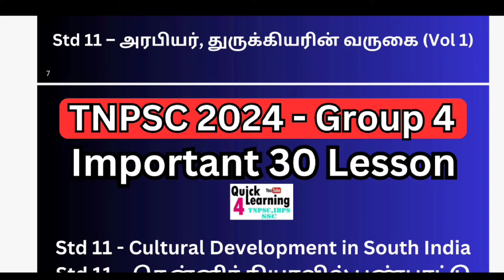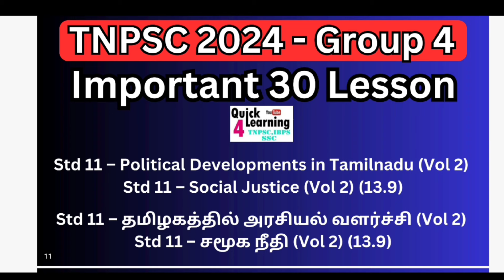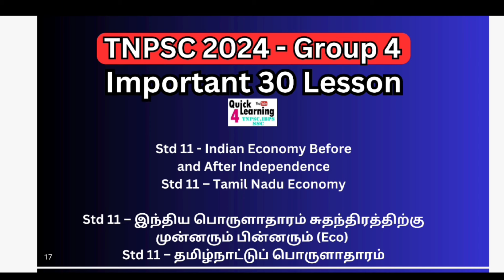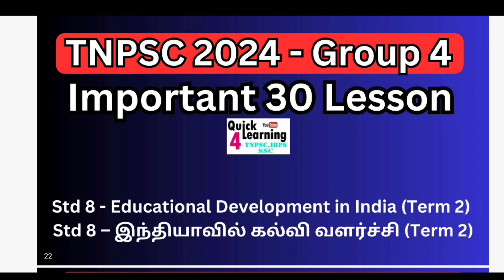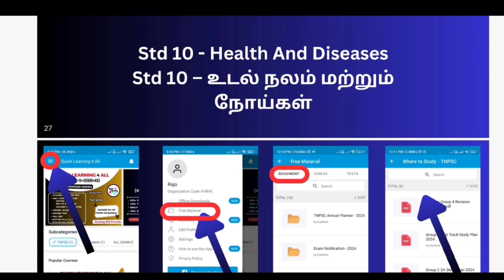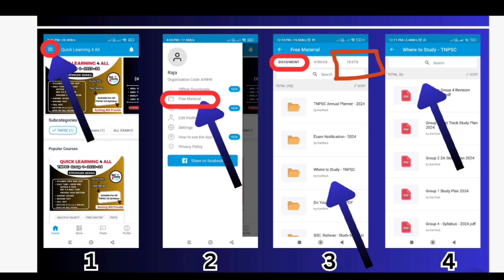Group 4 - 2024 Most | Important 30 Lesson | Cut-off Booster | Quick Learning 4 All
Important GS Fact Book Details